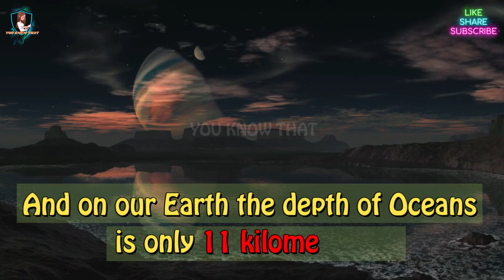"GJ 1214 b: Exploring the Fascinating Water Planet Outside Our Solar System"/space /YOU KNOW THAT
Hello, YouTube.
In this fascinating video, we explore a new and unique exoplanet called GJ 1214 b, which has recently been discovered outside of our solar system. Unlike any other known planet, GJ 1214 b is a water world, covered by a deep ocean that makes up 75% of its surface.
Using the latest astrometry techniques, scientists have been able to study this strange and interesting exoplanet in detail, learning more about its atmosphere, temperature, and potential for life.
One of the most exciting aspects of GJ 1214 b is that it is the closest known Earth-like exoplanet, making it a prime target for future research and exploration.
Join us as we delve into the fascinating world of exoplanets, learning about the latest discoveries, and unlocking the secrets of this remarkable water planet in space. Don't miss out on this incredible journey to GJ 1214 b!